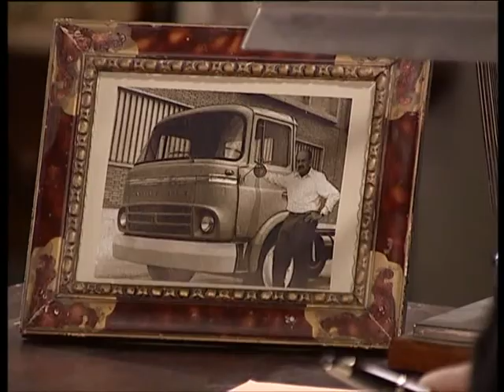L'Alqueria Blanca - 067 - El pes de la culpa